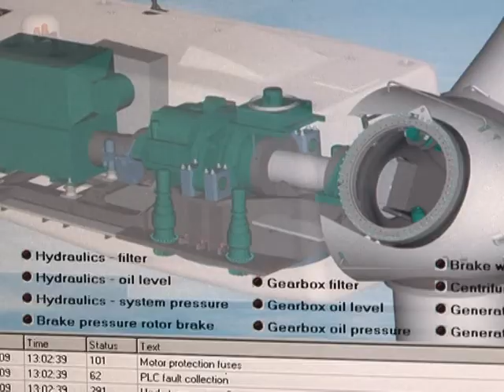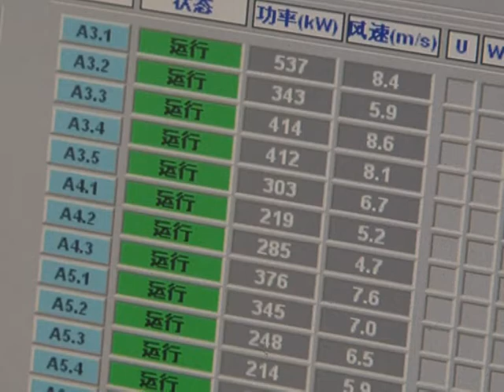Greenhouse culprit China turns to wind power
Wind power holds tremendous potential for growth in China.  As one of the world's top greenhouse gas emitters it is seeking to find cleaner and more sustainable energy sources, but many challenges remain before commercial application can truly take off. Duration: 02:10